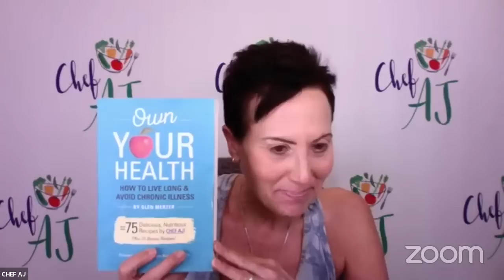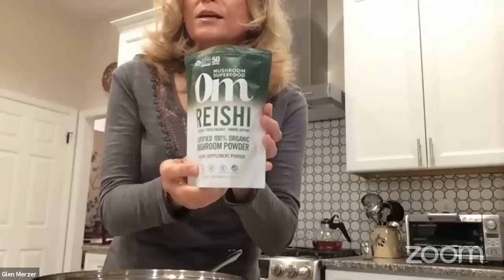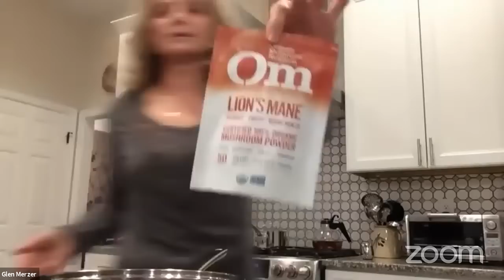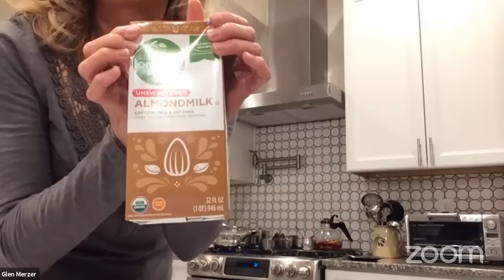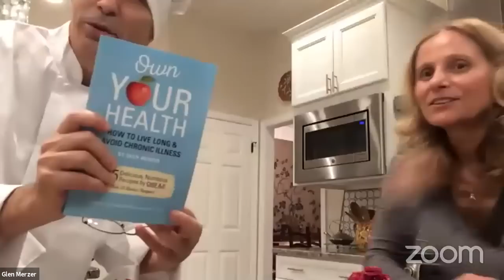Own Your Health Recipe | Kabocha Squash Soup & Mango Lassi w/ Joanna Samorow-Merzer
Joanna Samorow-Merzer is a painter and the current President of the Bloomington Watercolor Society in Bloomington, Indiana. She overcame the symptoms of lupus with the combination of a gluten-free vegan diet and the use of herbs, flaxseeds, probiotics, fermented foods, and applying many of the principles of the macrobiotic diet. She has had some of her recipes published in three books, including the new release Own Your Health, written by her husband Glen Merzer and featuring 75+ recipes by Chef AJ and 35 from contributors.

Joanna's cooking emphasizes whole gluten-free grains, herbs, berries, and mild spices, a wide variety of vegetables, and medicinal mushrooms. Some of her dishes are inspired by the cuisine of her native Poland.

Temporary sous-chef Glen Merzer also has a career as an author and co-author of books advocating the low-fat vegan diet. He is co-author of Chef AJ's Unprocessed and The Secrets to Ultimate Weight-Loss and author of the newly released Own Your Health.

Recipes

One Pan of Health

1 cup brown jasmine rice
1 3/4 cup water
1 T Herbs de Provence
1 T medicinal mushroom powder
1/3 cup parsnip, chopped
1 small sweet potato
4 thin slices of onion
1/3 cup turnip
4 fresh sliced shiitake mushrooms
1/2 cup cauliflower
5 Brussels sprouts, cut in half
1/2 cup pre-cooked lima beans
raw arugula and raw radicchio (arranged first around the side of the serving bowl, cooked food goes inside)
5 ounces (the size of most boxes) leafy greens
2 T fermented vegetables
1 T goji berries
a few fresh chopped shiso leaves for garnish
a few drops of ume plum vinegar (optional) on top of the arugula and radicchio

Kabocha Squash Soup

4 cups chopped kabocha squash
1 piece kombu seaweed
water
chopped scallions or basil as garnish

Mango Lassi

2 mangoes, peeled and the flesh cut
2 T flaxseeds
1 or 1.5 cups unsweetened almond milk
1 date (optional)
1/4 tsp ground cardamom (optional)

Miso Tahini Dressing

3 T tahini
1 tsp sweet white miso
1/3 cup water
2 T freshly squeezed lemon juice
1 T fresh chopped basil

Cinnamon Stick Tea

cinnamon sticks
dried apple peel